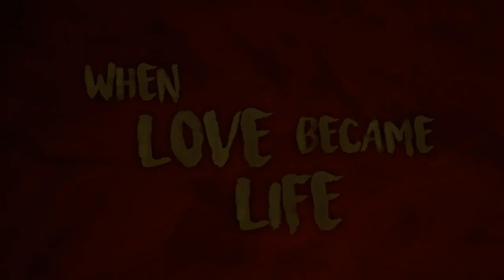KALANK | Trailer | New Song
Trailer of new song KALANK
Introducing  |Mujeeb chandio | Arshad Ali Abro | KM Baloch
Director : Arshad Ali Abro
Arshad Photography in association with Mujeeb Photography